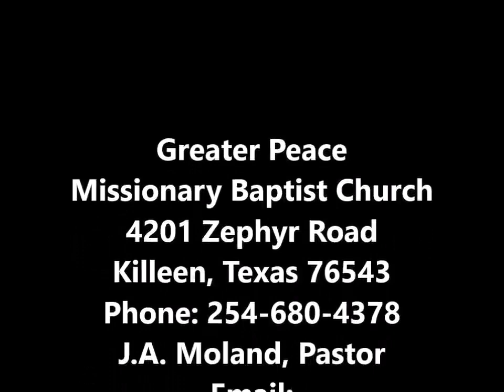GPMBC Holy Communion 6 September 2020 Pastor JA Moland